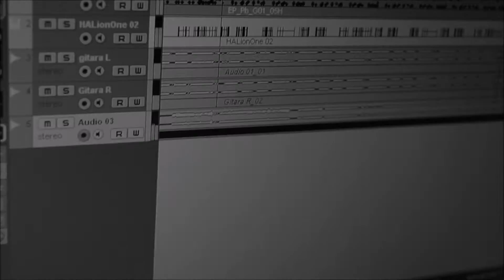Fender Dave Murray Stratocaster, Boss GT 100 [Music Guitar]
muzyka - J. Sędera